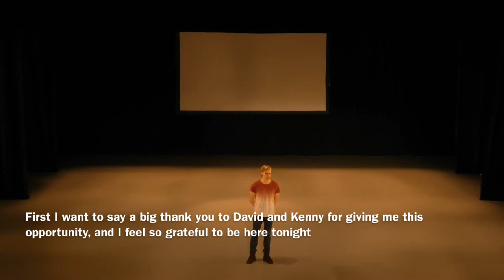Another Sky. Choreographic Lab Northern Ballet 2018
Another Sky is a short ballet about leaving home to pursue your passion. Choreographed by Dale Rhodes on dancers from the Northern Ballet.